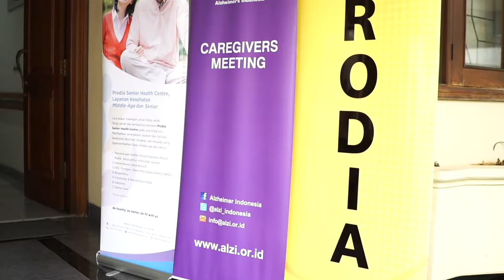CGM #76 Merawat & Mendampingi ODD: Pengalaman & Perspektif anak & cucu